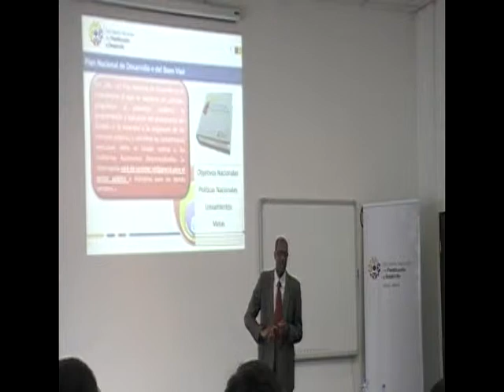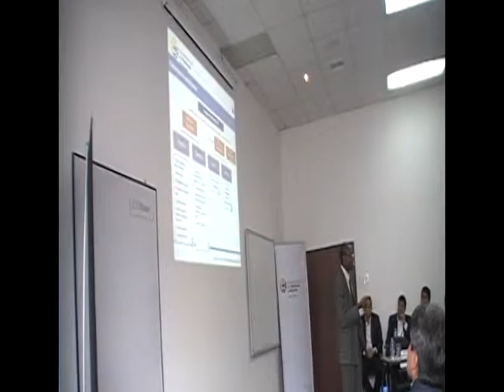SENPLADES REALIZÓ GABINETE ZONAL EN IMBABURA